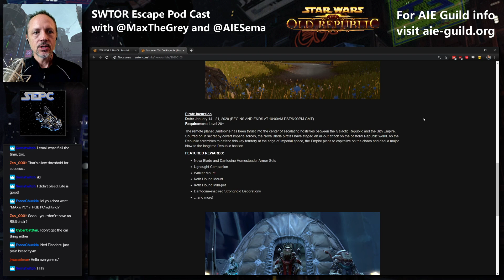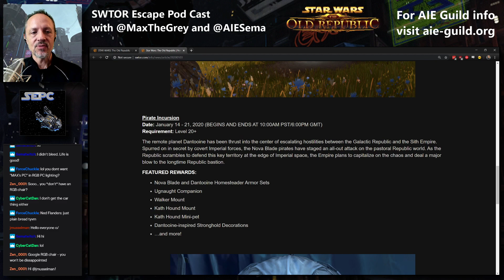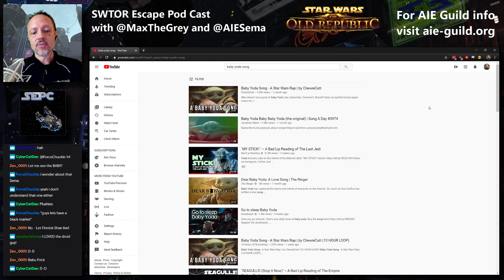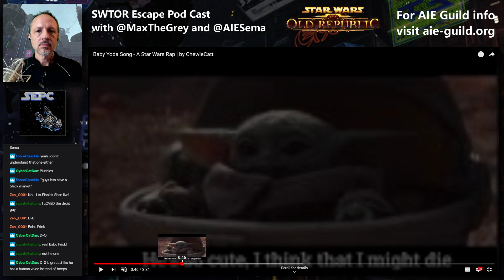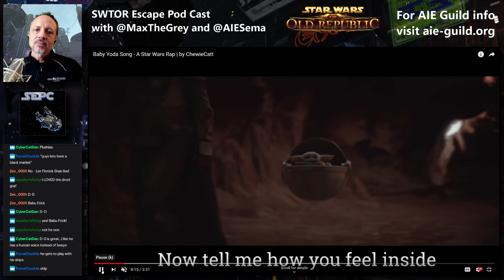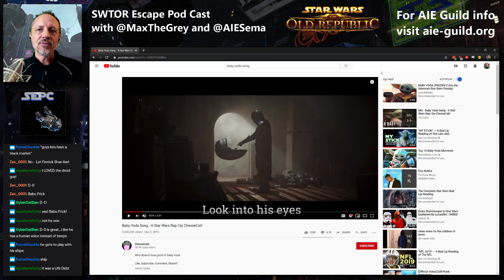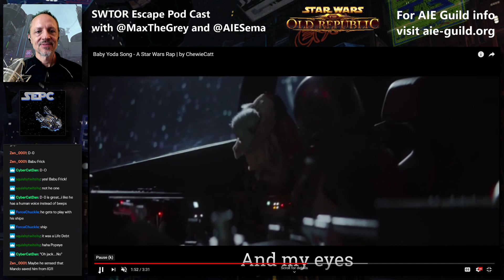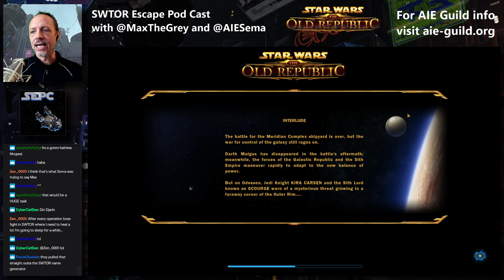SWTOR Escape Pod Cast 323: The Mandalorian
January events schedule is up, our guild events are rolling for 2020, and we review The Mandalorian. If you'd like to come join us in AIE, our multi-game guild is always looking for new members. Catch us for an invite on our guild Discord which you can find along with other good guild information